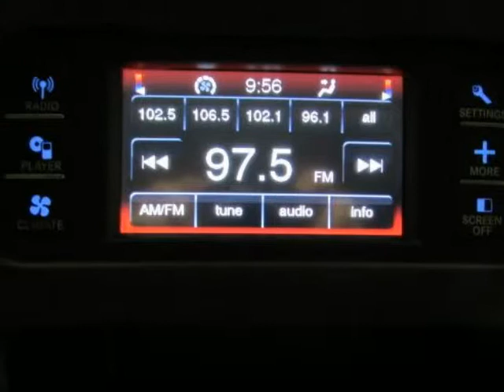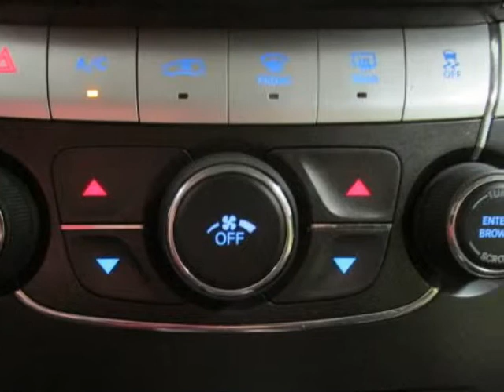Used 2014 DODGE JOURNEY SE Allen TX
Hoyte Dodge RAM Chrysler Jeep is proud to offer Allen TX this used  2014 Dodge Journey FWD 4 Door SE  Black 2.4L I4 DOHC 16V Dual VVT.

2300 N. HWY 75